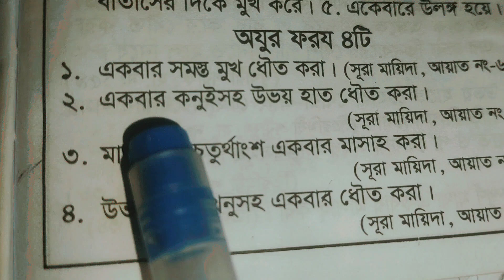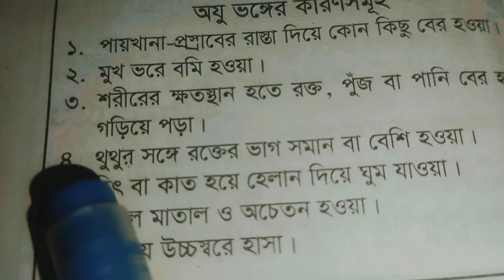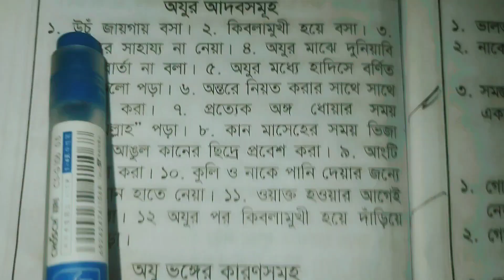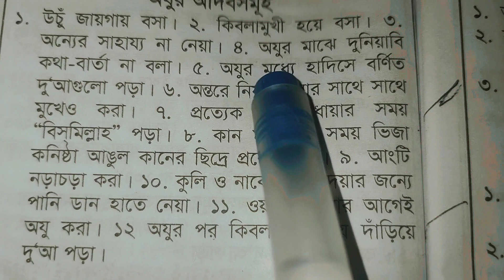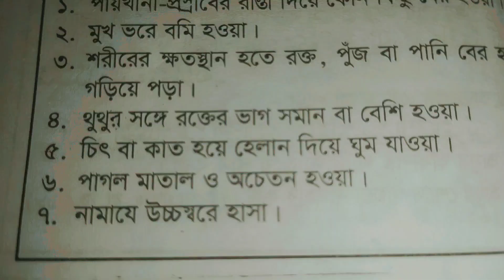অজুর ফরজ কয়টি ও কি কি??। অজু ভাংগার কারণ সমূহ। ইসলামিক বেসিক শিক্ষা .uttom tv24